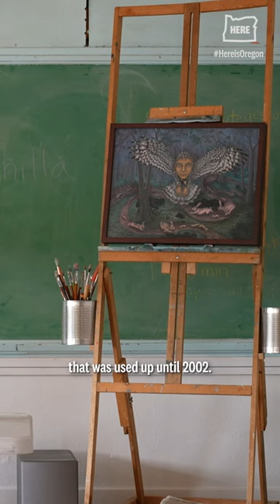Former school turned into Eastern Oregon arts hub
The Churchill School, a former six-room schoolhouse in Baker City that’s been remade into an arts incubator, is a constant hive of activity. It’s home to a concert venue, arts studio, bike hostel, recording studio, book publisher and a haunted house. When its owners purchased it in 2018, the unused, 100-year-old school was boarded up and vandalized. Now it’s become a hub for new artists and traveling musicians stopping in Eastern Oregon.